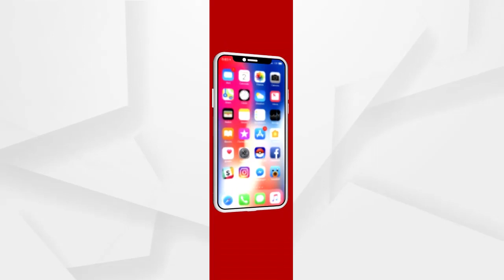୧୫ ଲିଟର ଉଷୁମ ସାଲାଇନ ପାଣିରେ ସଫା ହେଲା ଫୁସଫୁସ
ପୁଣି ଚର୍ଚ୍ଚାରେ ଭୁବନେଶ୍ୱର ଏମ୍ସ । ଭୁବନେଶ୍ୱର ଏମ୍ସରେ ହୋଇଛି ବିରଳ ଅସ୍ତ୍ରପଚାର । ଶ୍ୱାସନଳୀ ଜନିତ ରୋଗରୁ ସୁସ୍ଥ ହୋଇ ଘରକୁ ଫେରିଲେ ବାଲେଶ୍ୱର ମହିଳା । ଯାହାକୁ ନେଇ ଏମ୍ସର ଡାକ୍ତରି ଟିମକୁ ଛୁଟୁଛି ପ୍ରଶଂସାର ସୁଅ.